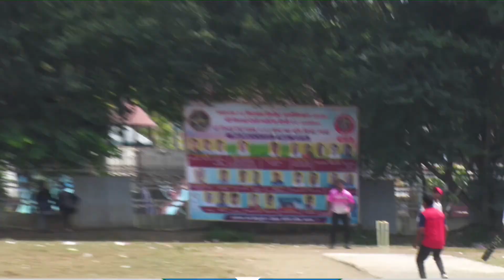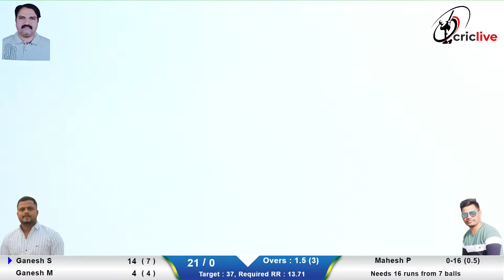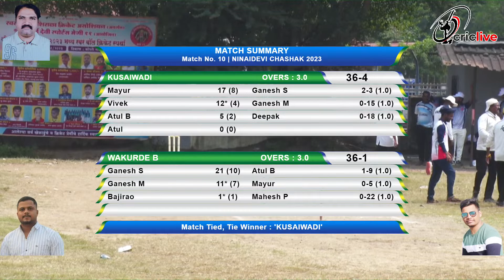KUSAIWADI VS WAKURDE B | Ninaidevi Chashak 2023